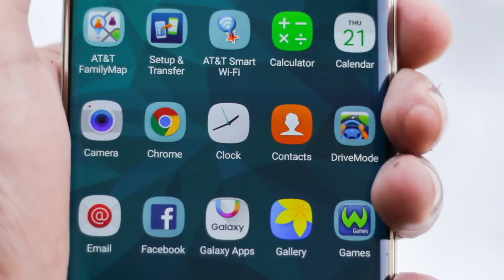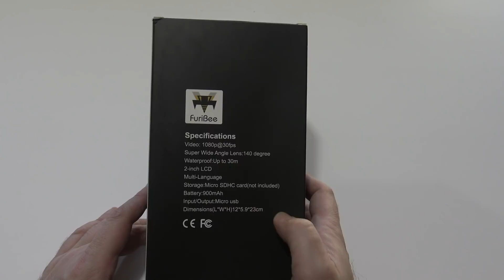Furibee F 80, Unboxing Action Camara mas barata del mundo.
Quizás la cámara de acción mas barata del mundo, Furibee F80, Unboxing